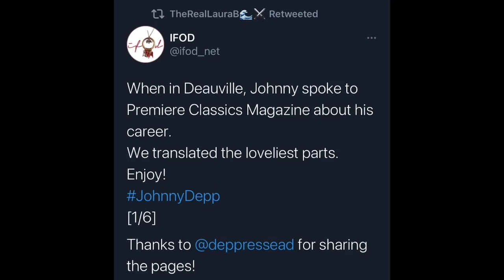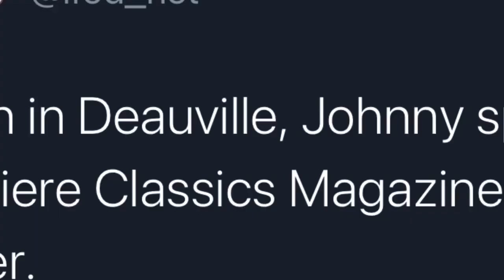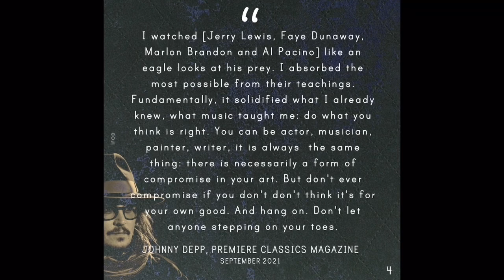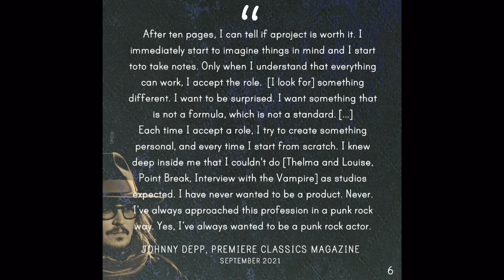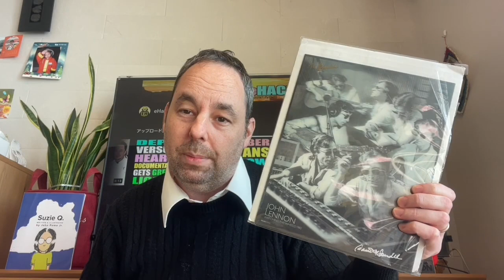Johnny Depp Translated Article Comes Out! Music, art and more!